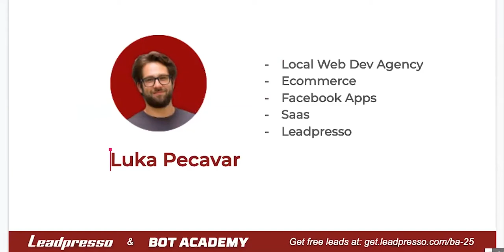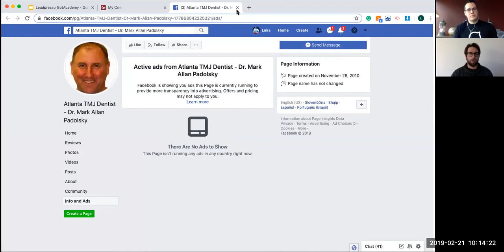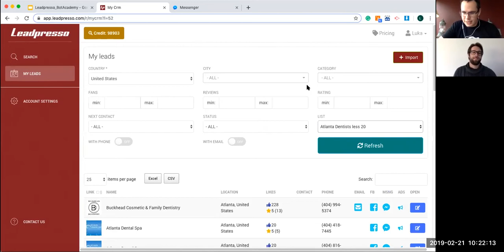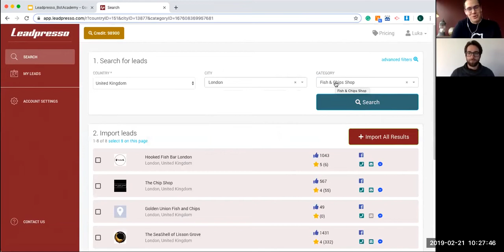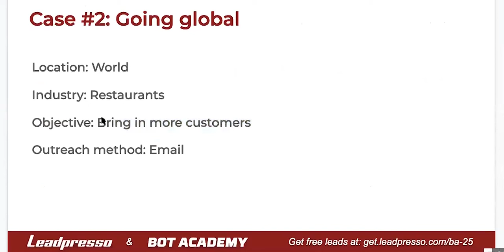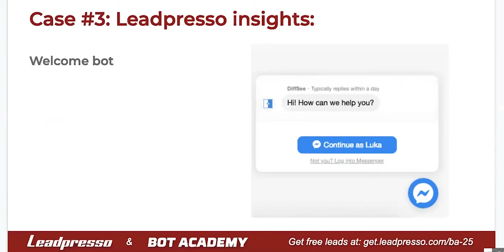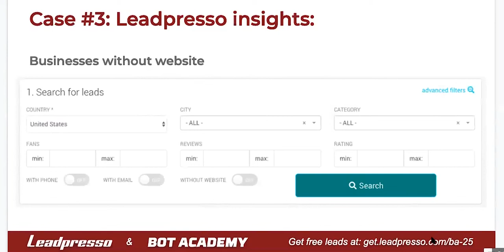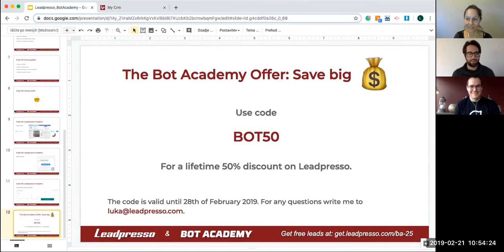Bot Academy partners with Leadpresso: watch this demo and see how to get free leads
We’re announcing a new partnership with Leadpresso that will help our Bot Academy community find more qualified leads to sell chatbot services to.

Here’s why we’re excited about Leadpresso:
• Lets you search for local businesses by category name & location (like chiropractors in Los Angeles)
• You can see which businesses are active on Facebook and have customer ratings

► DOWNLOAD our free guide, What Every Marketer Needs To Know About Chatbots

Our course teaches you how to be so good at building chatbots, companies will pay you thousands of dollars to create them for their businesses.